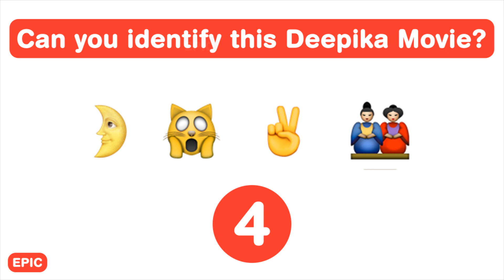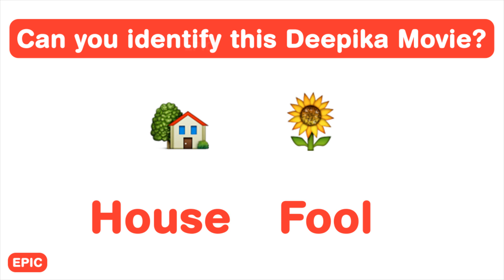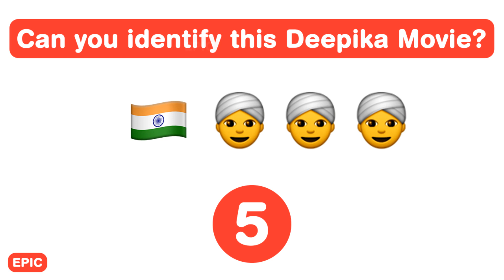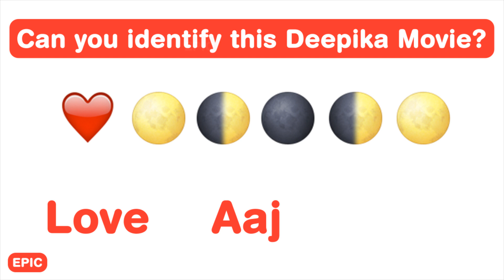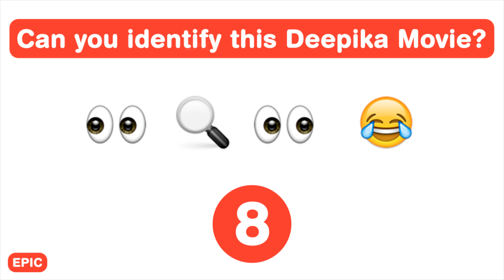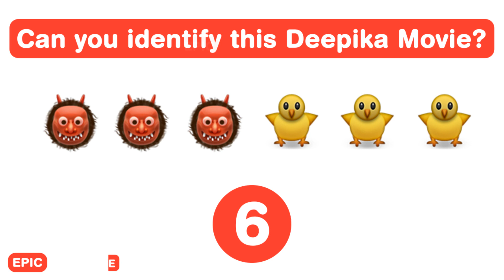Deepika Padukone Emoji Challenge! Can you Guess her Bollywood Movies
Are you a big fan of Deepika Padukone? Do you love playing  Bollywood games and puzzles? In this Bollywood emoji challenge you have to guess the Deepika Padukone movies from the one, two or three set of emoticons.

How did you like Padmavati trailer? Do you think it will be the biggest hit of the year? Also suggest ideas for other Bollywood videos.

Epic World is a place to have entertainment while having useful information, facts & trivia about India and the world. Videos contain Top 10 Lists, Best of,  Interesting Facts, Trivia, Riddles, Funny Ads, Creative Ads, Vintage  and rare footage about the world and India.